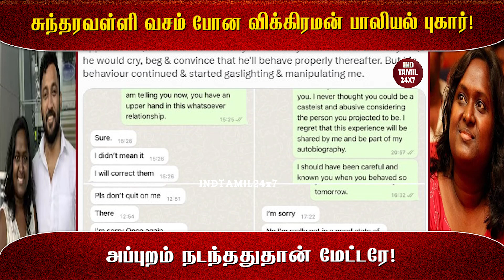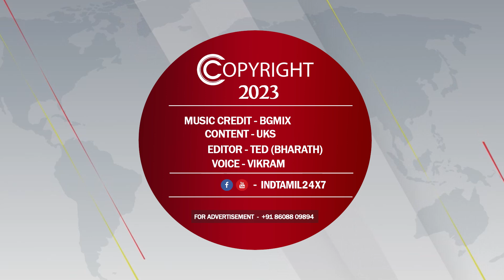சுந்தரவள்ளி வசம் போன விக்கிரமன் பாலியல் புகார்! அப்புறம் நடந்ததுதான் மேட்டரே!